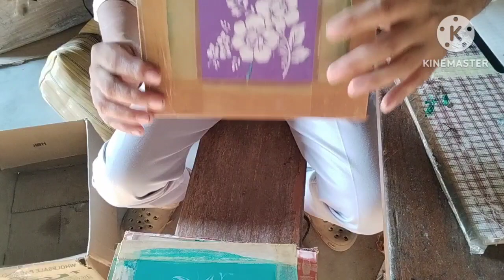Screen Printing Digin..& kids Delivery to Nolbari.